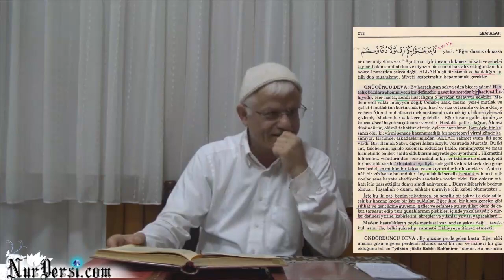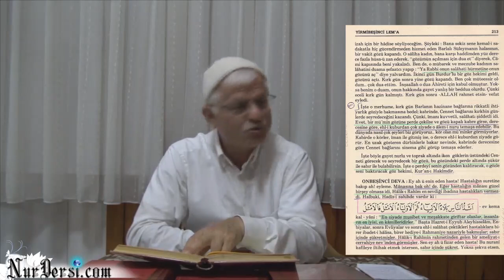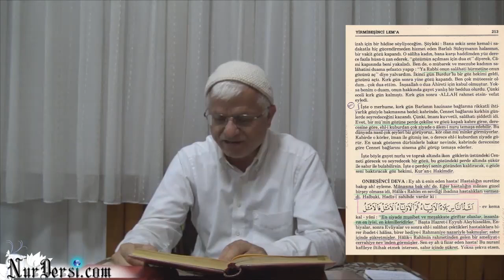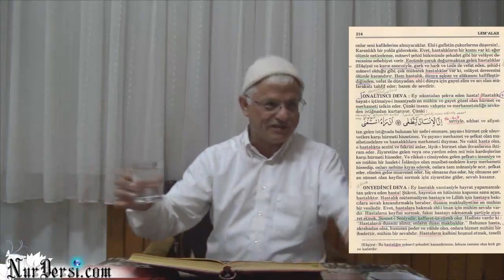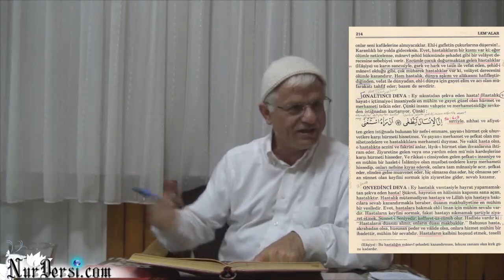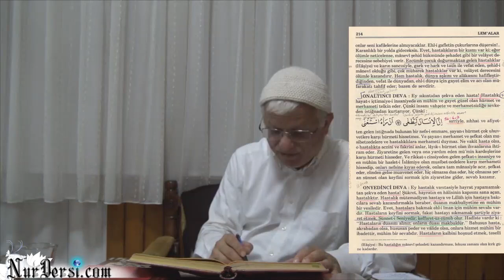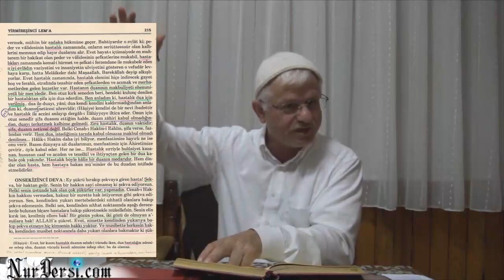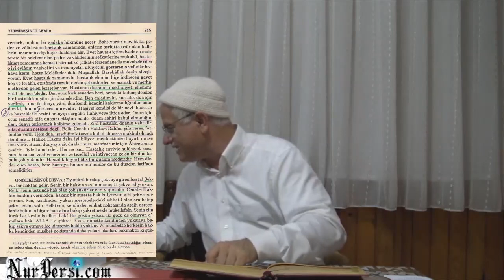Hastalar Risalesinden 14 ve17. Deva